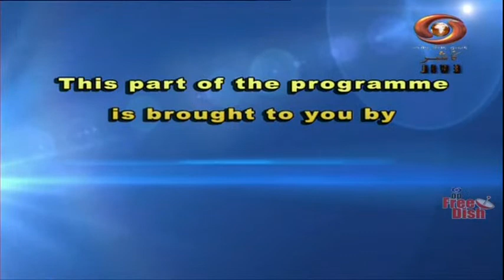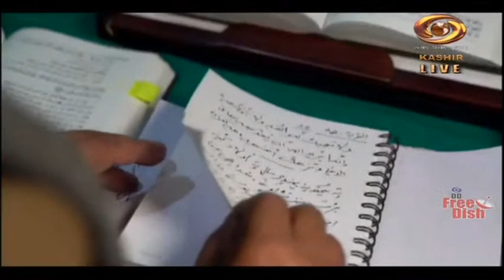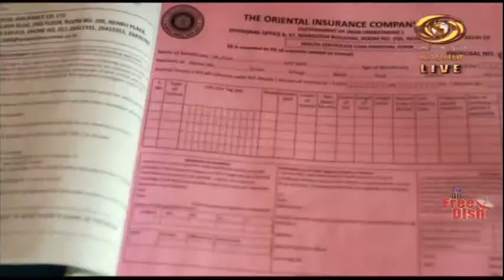Good Morning J&K (1/3/2022)